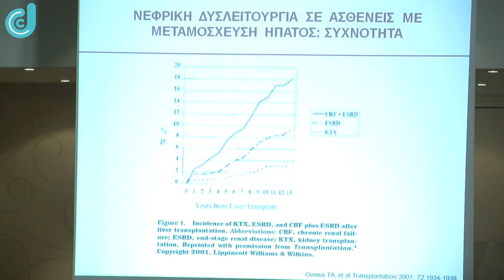Δωρεά οργάνων-μοσχεύματα-μεταμόσχευση ήπατος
Αν νομίζετε ότι η δωρεά οργάνων δεν σας αφορά, τότε μάλλον ανήκετε στην μεγάλη κατηγορία των συνανθρώπων μας που αντιμετωπίζουν την μεγαλειώδη ιδέα της δωρέας οργάνων με επιφύλαξη και καχυποψία. Γίνετε δωρητές οργάνων και αφήστε στην άκρη τις αναστολές, μας προτρέπουν μεταξύ αλλων οι επιστημονικές εταιρίες σχετικα με την μεταμόσχευση ήπατος και ο Σύλλογος Ηπατομοσχευθέντων «ΗΠΑΡΧΩ», που παρουσίασαν όλα τα νέα δεδομένα για τη μεταμόσχευση ήπατος.